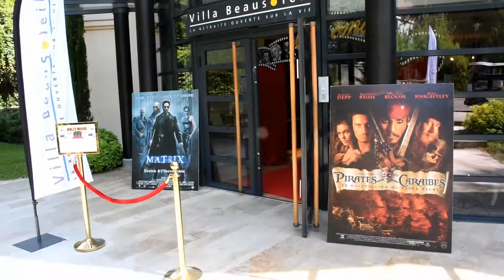Fête de la Villa 2018